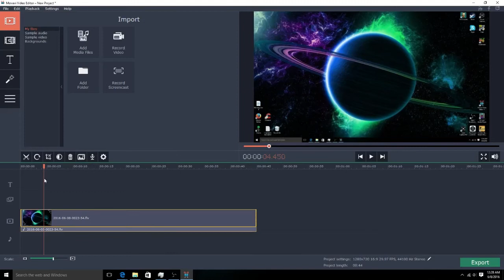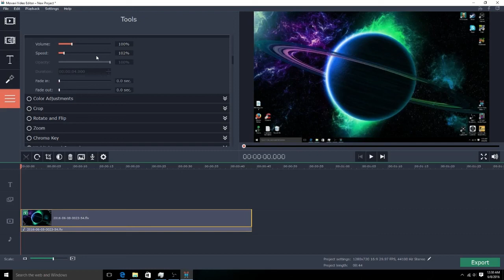How to Use a Timelapse effect on Videos in Movavi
Yup. Just a description.